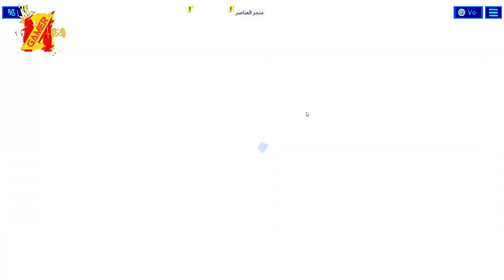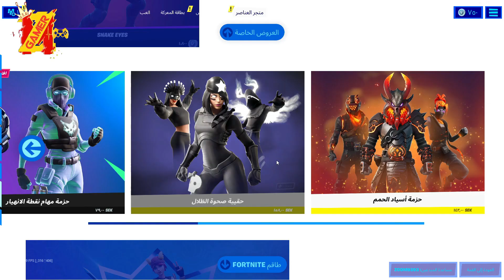فورتنايت بث | الايتم شوب اليوم الاربعاء 11 أغسطس ( ايتم شوب اليوم ) ايتم شوب : الايتم شوب اليوم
فورتنايت بث | الايتم شوب اليوم الاربعاء 11 أغسطس ( ايتم شوب اليوم ) ايتم شوب - الايتم شوب اليوم  سكن جديد في ايتم شوب لحق حالك 800 فيبوكس
شكرآ على المشآهدةَ ❤
لاتنسون اللأيگ ❤
لاتنسون الأشتراگ ❤

اذا حاب تدعم القناة استخدم كود الشوب  " ZOOM9393

كود الايتم شوب : ZOOM9393